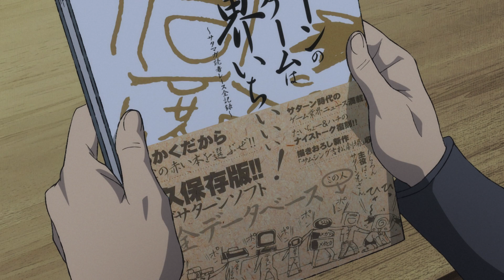Rage at Game Ranking Mag | Uncle from Another World | Clip | Netflix Anime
The Sega Saturn best-of list Uncle has waited over a decade to see isn't quite what he imagined.

This video is available in multi-audio. Click the settings icon then select audio track!

After being in a coma for 17 years, Takafumi's middle-aged uncle suddenly wakes up speaking an unrecognizable language and wielding magical powers.